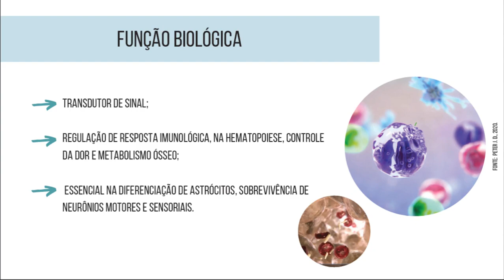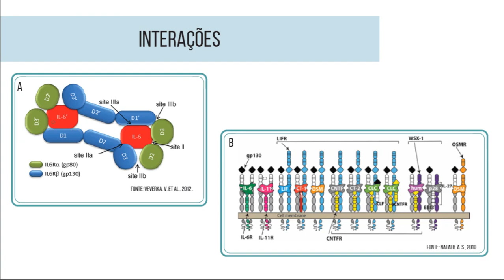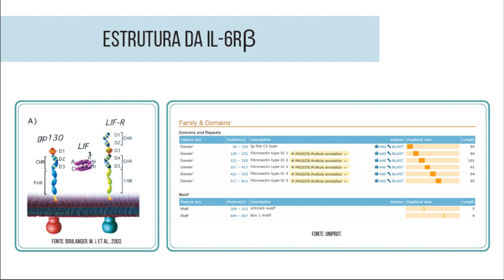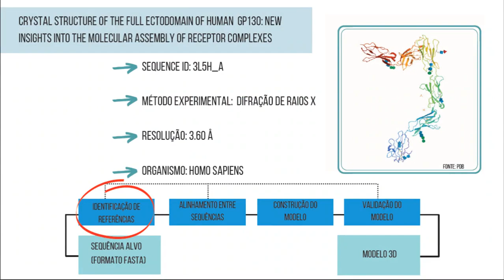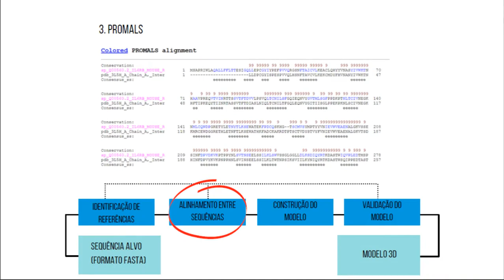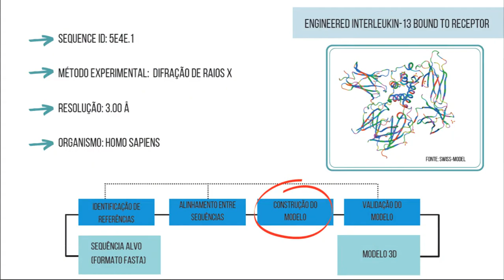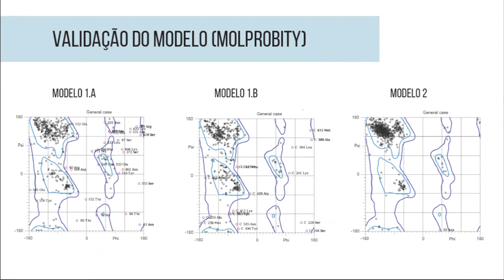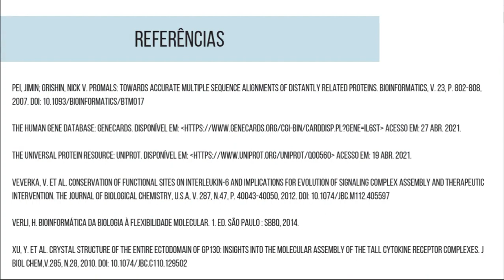Relatório Modelagem Comparativa - Sara Gaspar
Produzido por Sara Gaspar, graduanda em Ciências Biológicas da UFRJ.

Esse vídeo foi planejado como parte da avaliação da disciplina MCB492 - Modelagem 3D de Biomacromoléculas do curso de Bacharelado em Ciências Biológicas da UFRJ.